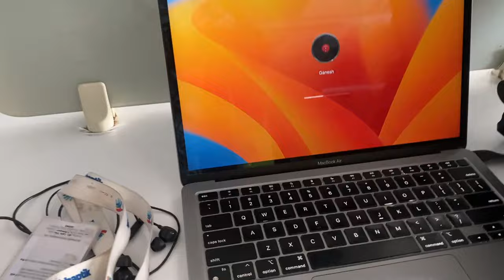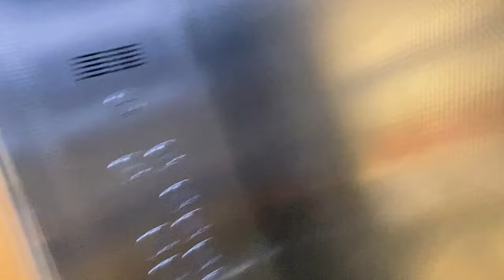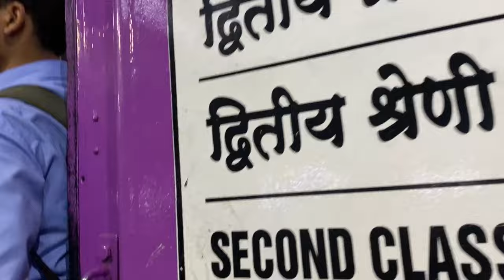Day in Life of Software Engineer in Mumbai, Working at Haptik.ai, Vlog by Ganesh Deshmukh GDTheGreat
I am a Software Engineer, living in Mumbai and Working at Haptik.ai which is backed by Reliance Jio.